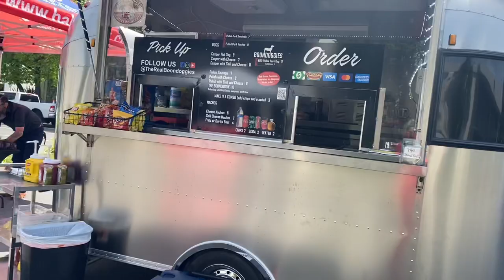7 DAYS STRAIGHT. Hot Dog Vendor Bender! Inside Look at 7 Days of Hard Work!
Come along to work with me for 7 Days straight. This Business is not for the faint of heart, it’s HARD WORK!

also

Trailer Info: 2018 Tiny Stream Trailer by CaliCarts Novato

Hot Dog Cart Info: All American Hot Dog Cart, customizations by Boondoggies.

or, visit us on another platform